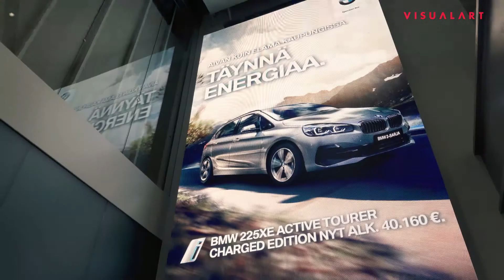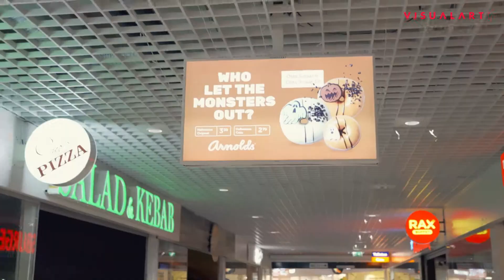Visual Art DOOH - Finland